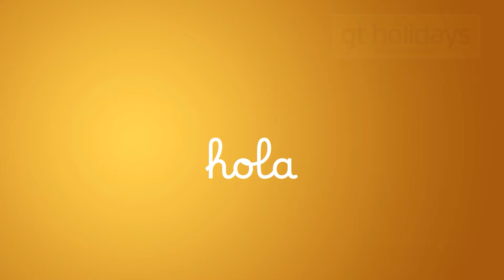'விக்ரமுக்கு மூஞ்சியே மாறிடுச்சு..' 'சூர்யாகிட்ட இதை கேக்க முடியுமா..?' | Vikram | Keerthi suresh